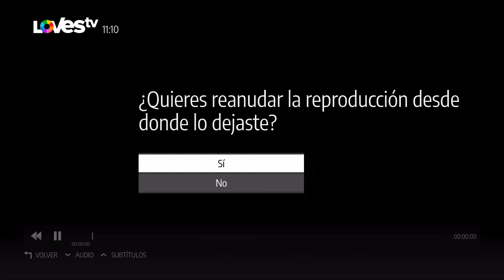HbbTV Award 2018: Cellnex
Judges Grand Prix award winner
Cellnex: LOVEStv (Spain)
Jury quote: "Transforms people's viewing experience on a large scale."